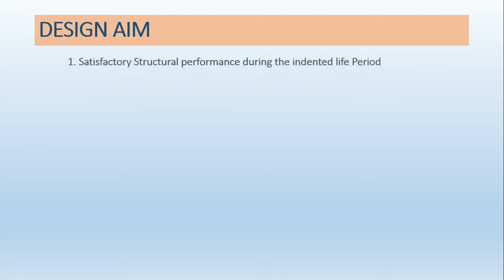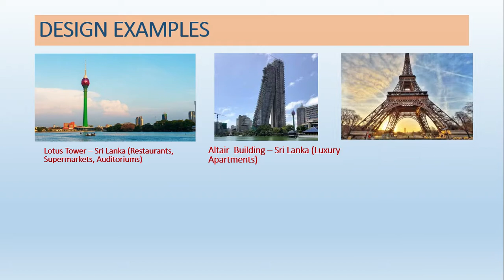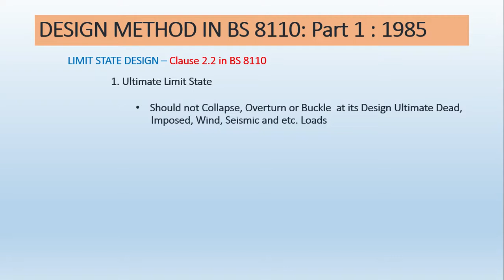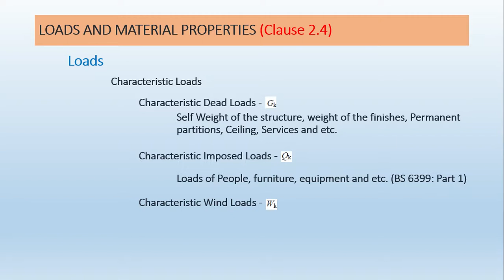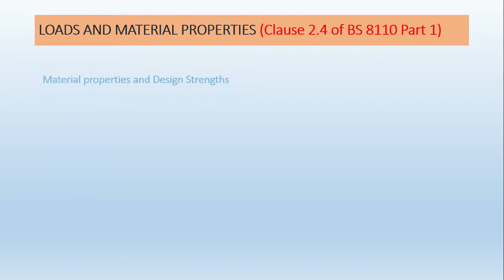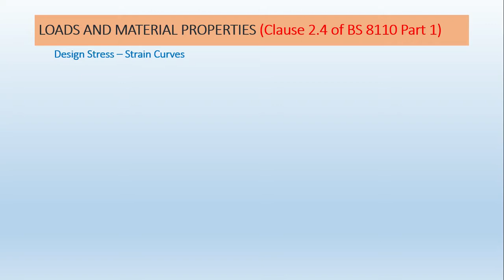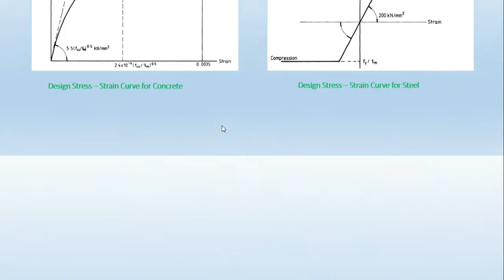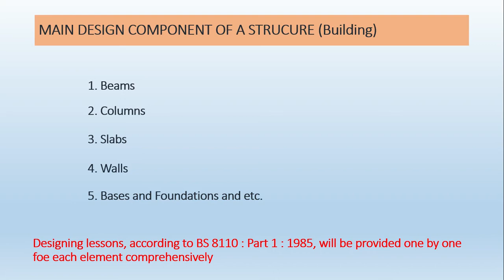Structural Design in Sinhala part - 1 as per BS 8110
Sinhalen Civil Engineering igenaganna kamathi ayata mevideoeka itha wedagath wei.

Kohomada Building Design Karanne Kiyala igenaganna puluwan.